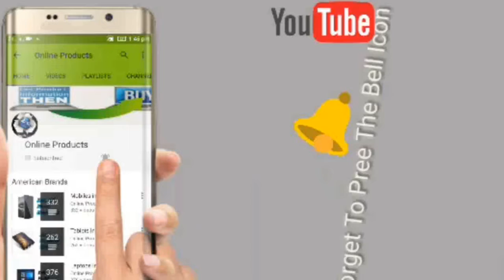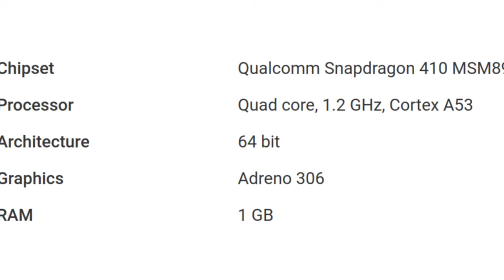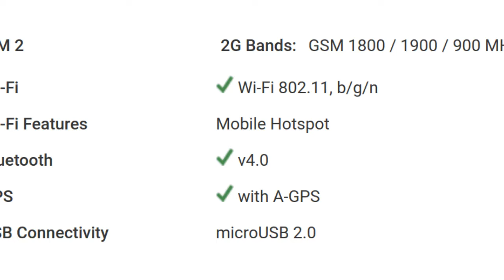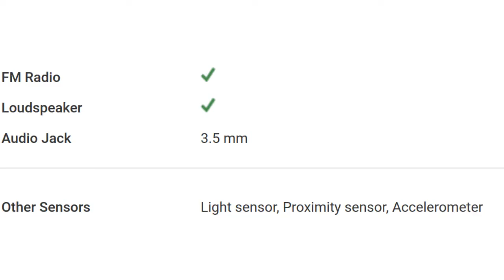Panasonic Eluga L 4G Mobile Detail Specification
For Your Help To Buy This Product: